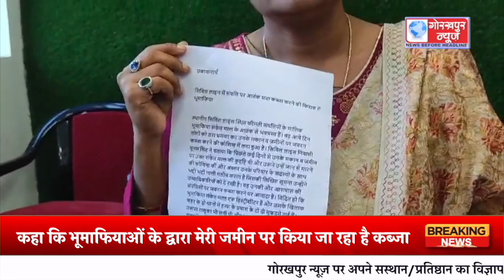भूमाफियाओं के द्वारा मेरी जमीन पर किया जा रहा है कब्जा,प्रशासन से लगाया न्याय की गुहार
गोरखपुर की सिविल लाइन की रहने वाली पूनम सिंह ने प्रेस वार्ता करते हुए कहा कि भूमाफियाओं के द्वारा मेरी जमीन पर किया जा रहा है कब्जा,प्रशासन से लगाया न्याय की गुहार